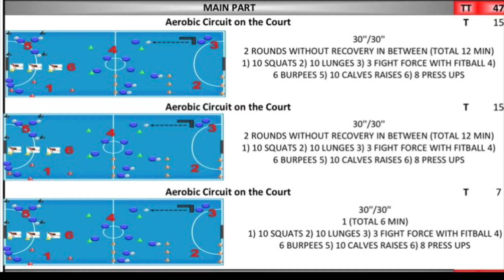Aerobic Futsal Circuit (7 stations)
Circuit on the court with 7 different stations (3 players per station) performed with the Saudi Arabia Futsal National team. We work 30 seconds and we rest 30 seconds. We will do 3 sets recovering 3 minutes in between. First and second set, 2 rounds of the whole circuit. Third set, just 1 circuit.

Before each circuit, players perform:
1) 10 squats
2) 10 lunges
3) 30 seconds plank
4) 6 Burpees
5) 10 calves raises
6) 8 press ups